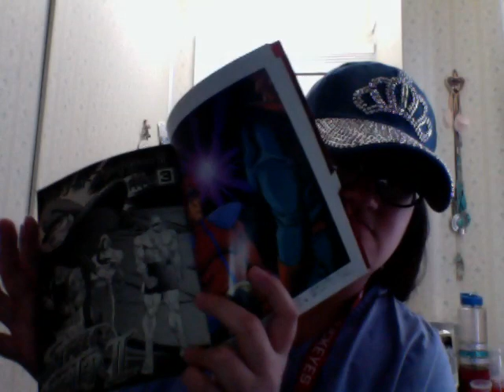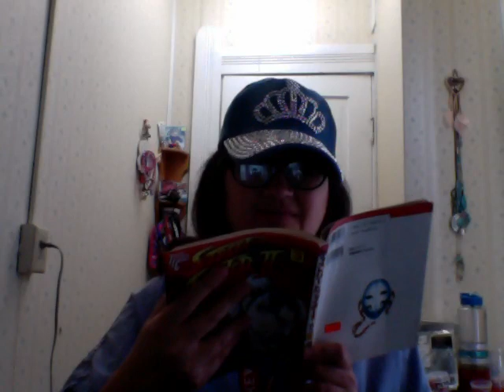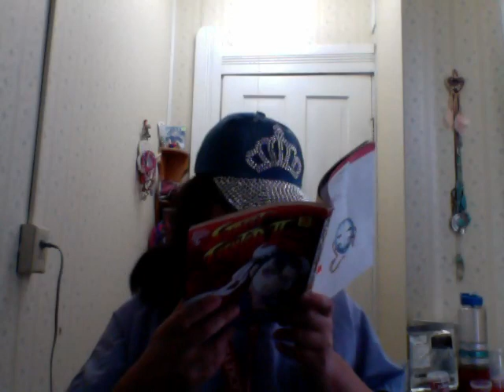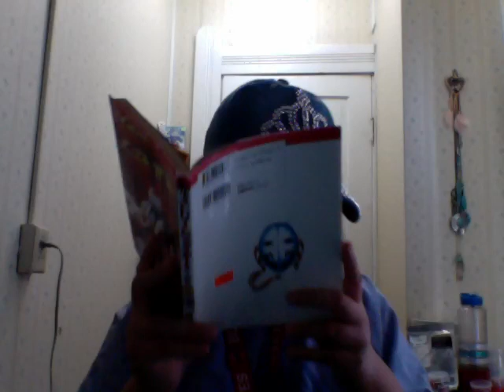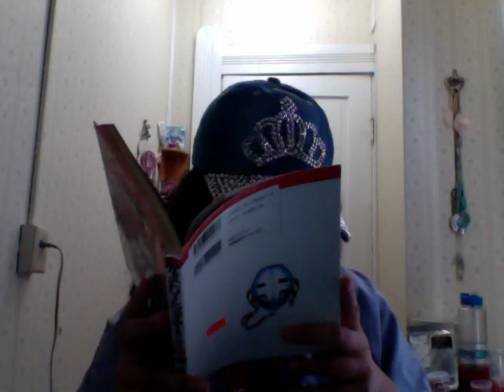ストリートファイターII Ryu